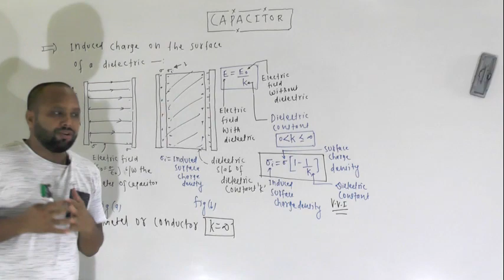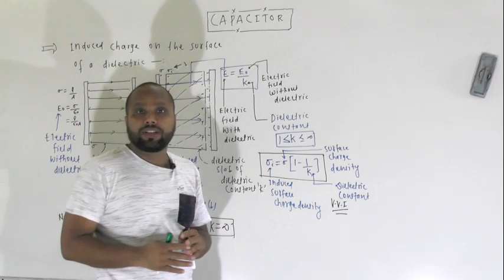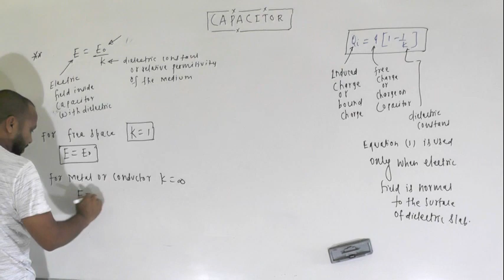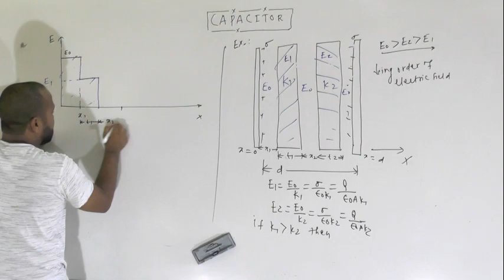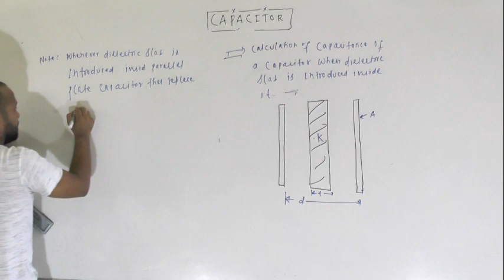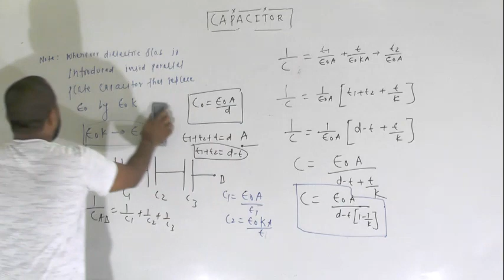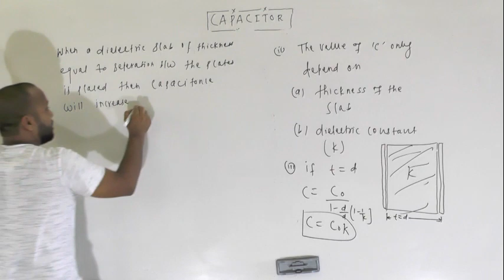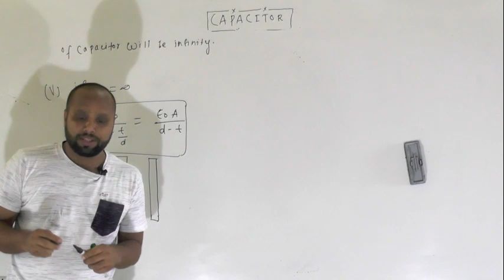CAPACITOR PART 11 CLASS 12 TH